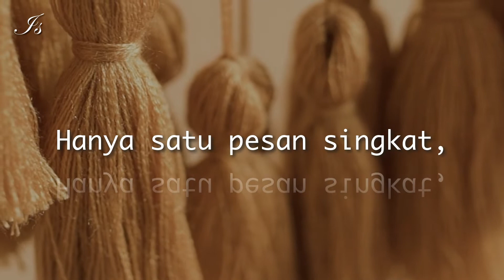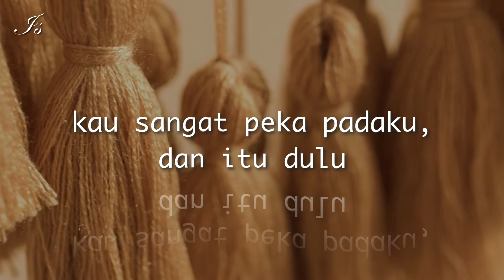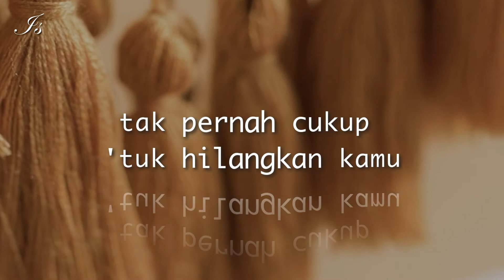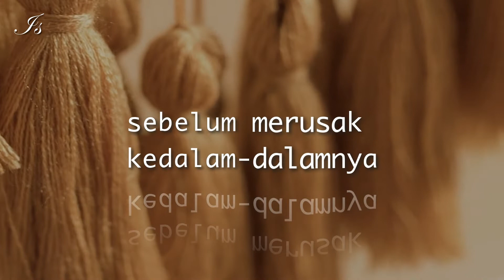Ajarkan aku (lyric) - cover by: Nabila